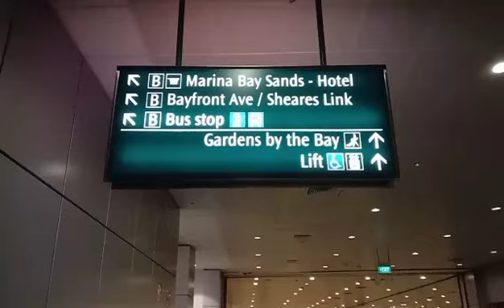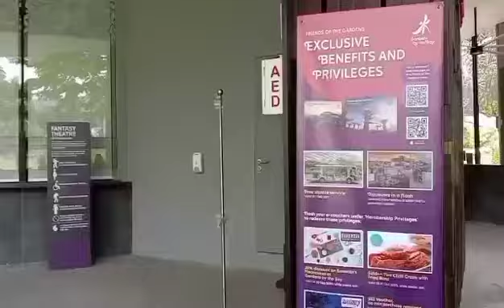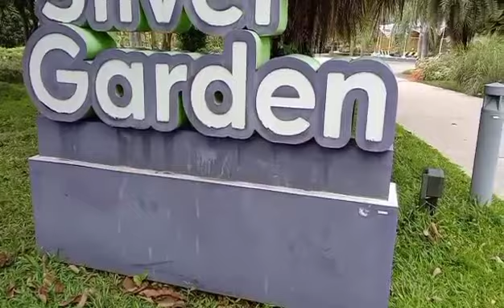HIGHTECH GARDEN IN THE CITY OF SINGAPORE